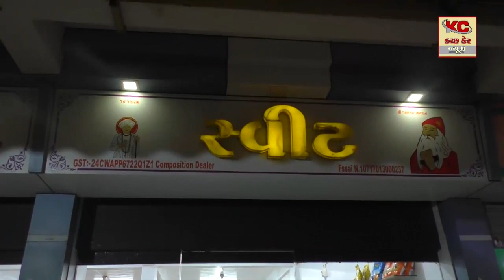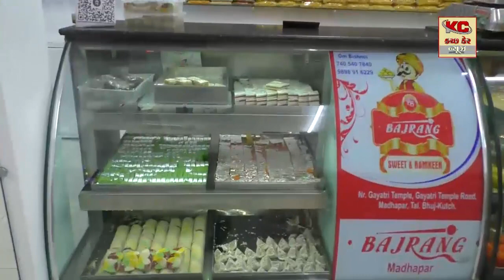વરસામેડી માં એક ઘરમાં ઘુસી સાત ઇસમોદ્વારા લૂંટચલાવાઈ